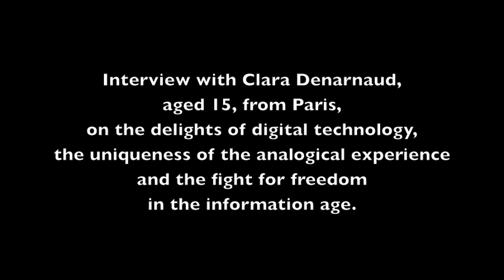The taste of freedom (il sapore della libertà)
Intervista a Clara Denarnaud (15 anni) sulle meraviglie della tecnologia, l'insostituibilità dell'esperienza analogica e la lotta per la libertà nell'era dell'informazione.